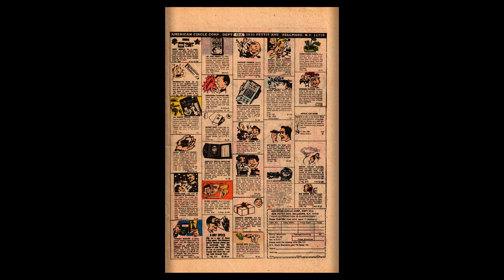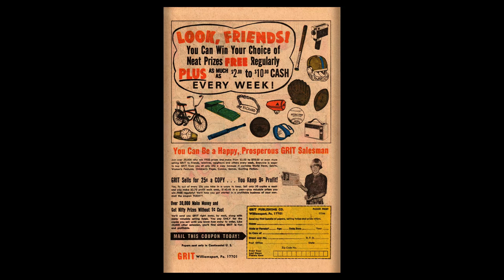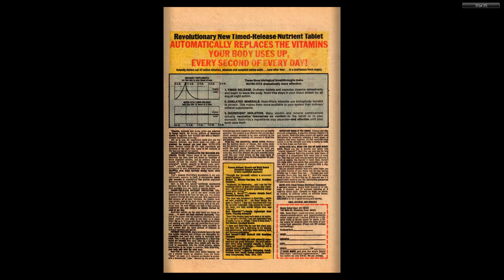Hong Kong Phooey 007 1976 07